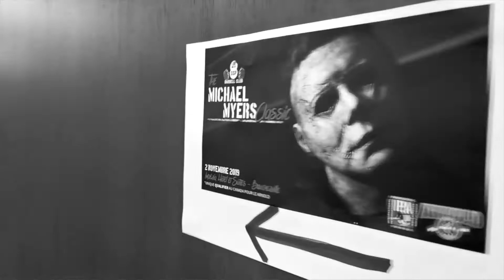👊 MICHAEL MYERS CLASSIC - The Recap 👊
Le 2 novembre dernier, l'événement de grande envergure MM Classic avait lieu à Boucherville - présenté par le SSP Barbell Club. Voici un recap de cet événement qui a fait déplacer de nombreuses personnes d'un peu partout au Québec et en Ontario. C'est le seul événement du genre au Canada qui permettait de se qualifier au Arnold.

Un merci spécial à tous nos commanditaires!

Félicitations aux grands gagnants et participants de cette édition.
Visionne, partage et tag toi si t'étais là 👊
On November 2nd, a grand event took place in Boucherville QC, presented by the SSP Barbell Club. Here's a recap of this event which had people from all over Quebec and Ontario. It's the only event in Canada where you could qualify for the Arnold.

Congrats to our winners and participants of this edition.
View, share and tag yourself if you were there 👊